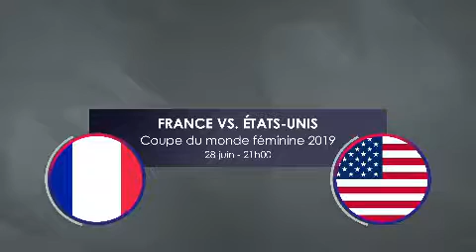Face à Face - France vs. USA